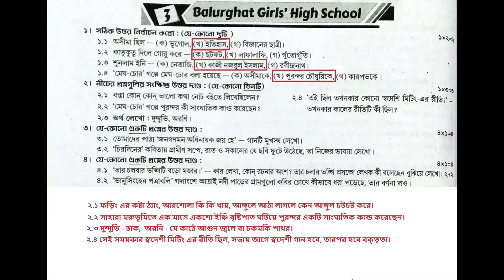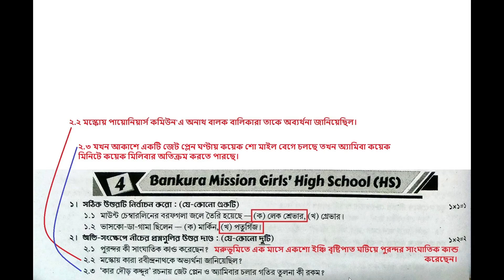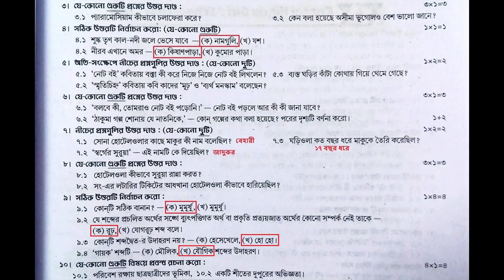Class 7 Proshno Bichitra 2023 Bengali | Class 7 Ray O Martin bengali | 2nd Unit Test | S3 S4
class6 1st_summative
class _page_278
astha _tutorial _home
class class_seven
astha_tutorial _home
class 7 ray o martin
ray o martin class 7 science
class 7 ray martin proshno bichitra poribes o bigan
class 7 ray o martin history 2023
class6rayomartin
rayomartinclass7science
rayomartinproshnobichitraclass7bengali
rayomartinquestionbankclass7
rayomartinprashnabichitraclass7history
class7rayomartinproshnobichitra
class7raymartinproshnobichitraphysicalscience
class7raymartinproshnobichitraporibesobigan
class7raymartinproshnobichitramath
class7historyrayandmartin
class 7 geography proshno bichitra
1st summative
ray and martin page 277
class 7 ray o martin history 1st summative
class 7 history proshno bichitra 1st summtive
proshno bichitra class 7 history 1st summative
class 7 proshno bichitra 2023 poribesh o bigyan
class 7 proshno bichitra 2023 poribesh o bigyan 2nd unit test